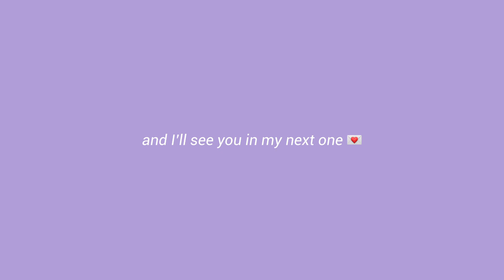GRWM + get to know me: q&a I The Isabella Life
if you're new here or if you've been around for a bit, HELLOOOO! it's great to meet or see you again!! I hope this video gives you a little insight about me and answered a few spunky questions! looking forward to more upcoming videos and things to come!! :)
love,
bella

💡 kind words are like honeycomb... ♡ 1 Proverbs 16:24